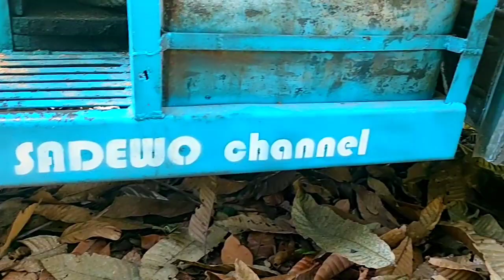Galih yang sangat wow sekali, hasil penggergajian kayu nangka mati bertahun tahun